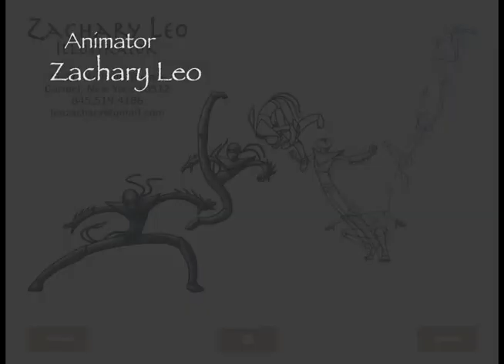Zack Leo's Animation Demo Reel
A wonderful conglomeration of my best animation projects!!